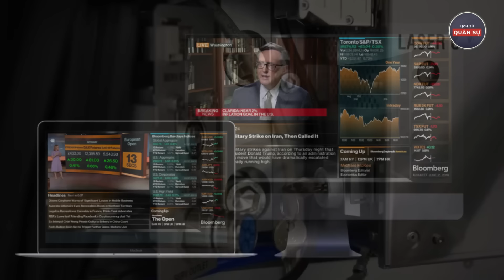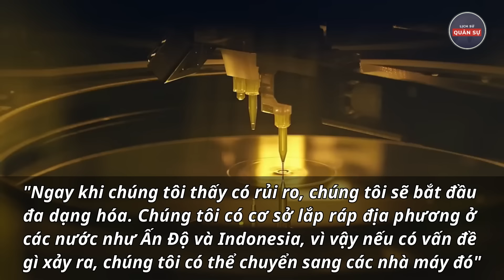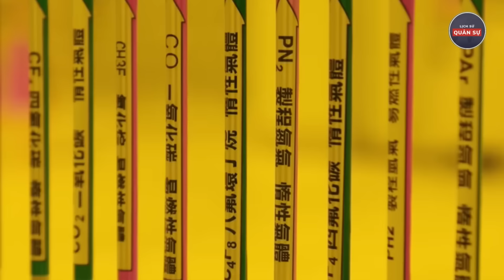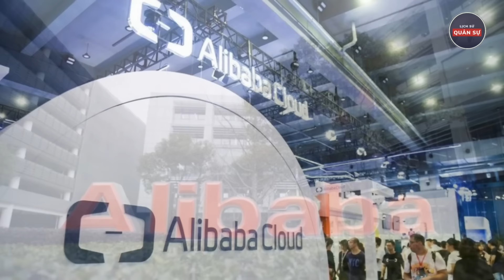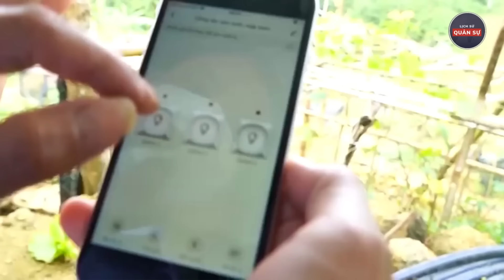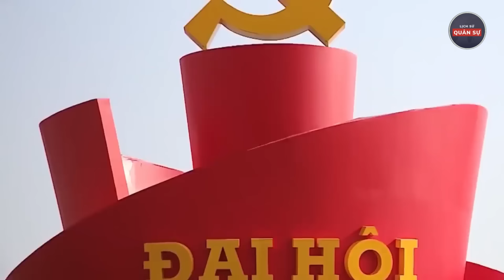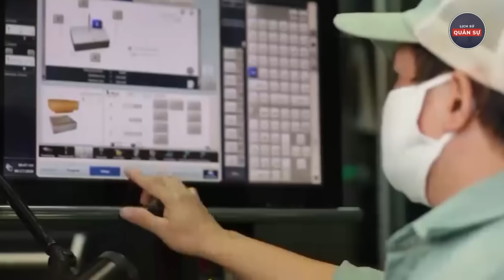Lo Sợ Trung Quốc Thu Hồi Bất Ngờ Chuỗi Cung Ứng Đài Loan "Bỏ Xứ" Sang Việt Nam | Lịch Sử Quân Sự